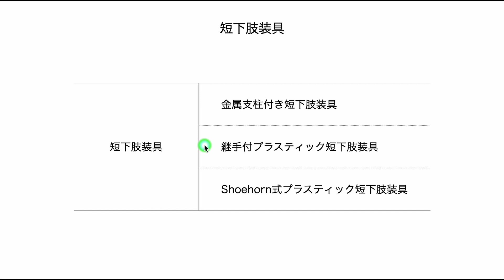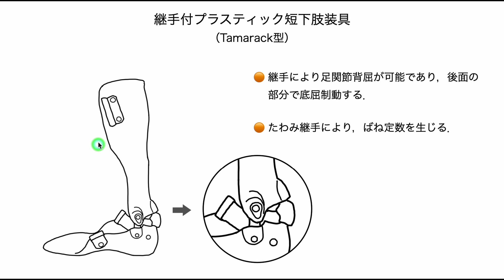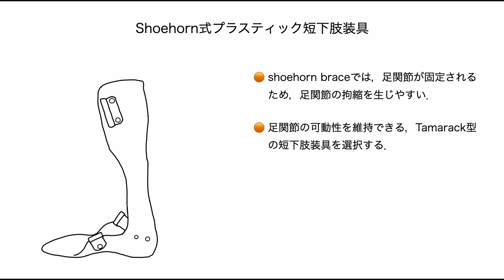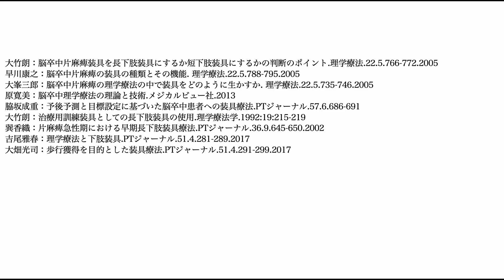【装具療法】生活用装具としての短下肢装具の種類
【装具療法】
生活用装具としての短下肢装具の種類

【引用文献】
大竹朗：脳卒中片麻痺装具を長下肢装具にするか短下肢装具にするかの判断のポイント.理学療法.22.5.766-772.2005
早川康之：脳卒中片麻痺の装具の種類とその機能. 理学療法.22.5.788-795.2005
大峯三郎：脳卒中片麻痺の理学療法の中で装具をどのように生かすか. 理学療法.22.5.735-746.2005
原寛美：脳卒中理学療法の理論と技術.メジカルビュー社.2013
脇坂成重：予後予測と目標設定に基づいた脳卒中患者への装具療法.PTジャーナル.57.6.686-691
大竹朗：治療用訓練装具としての長下肢装具の使用.理学療法学.1992:19:215-219
巽香織：片麻痺急性期における早期長下肢装具療法.PTジャーナル.36.9.645-650.2002
吉尾雅春：理学療法と下肢装具.PTジャーナル.51.4.281-289.2017
大畑光司：歩行獲得を目的とした装具療法.PTジャーナル.51.4.291-299.2017